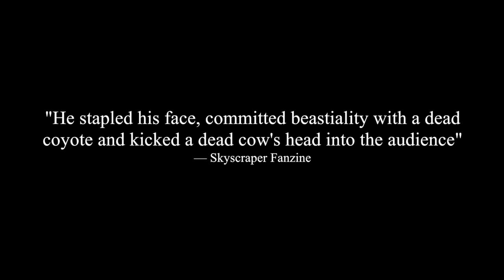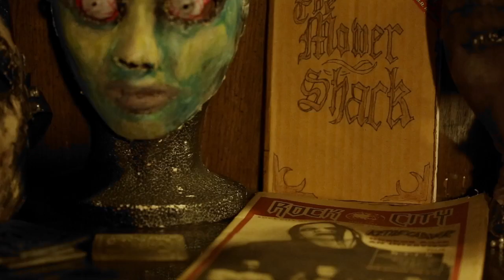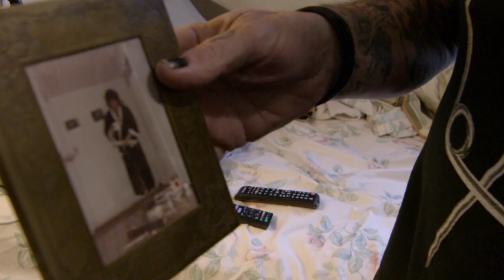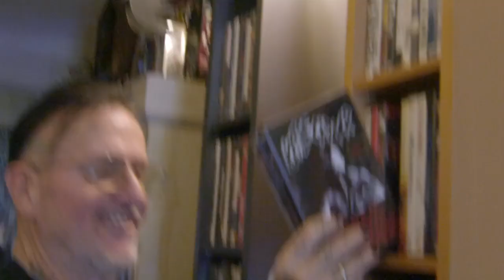Dead Hands Dig Deep EXCLUSIVE CLIP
Dead Hands Dig Deep, Kettle Cadaver, Edwin Borsheim, Spencer Heath, Sean Reveron, GG Allin, violence, Christian Death, Sonic Poison
▶ Grab your 2021 SLAMDANCE FILM FESTIVAL PASS for $10 to enjoy 100+ films between February 12th - 25th, 2021